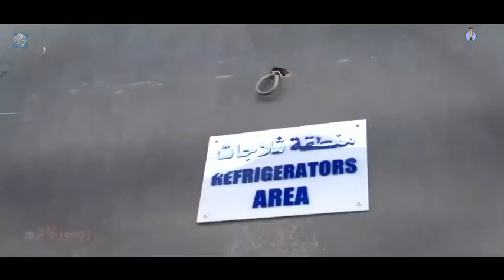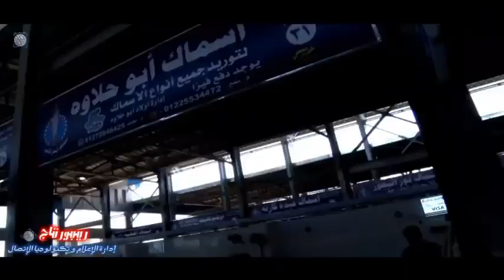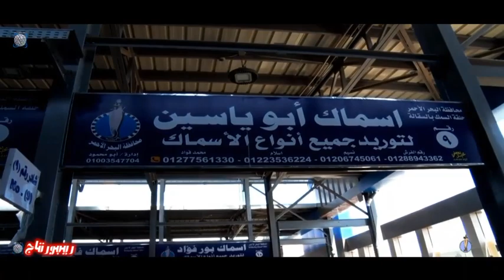ريبورتاج حلقة أسماك الميناء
البوابة الإلكترونية لمحافظة البحر الأحمر
إدارة الإعلام و تنكولوجيا الإتصال برنامج (ريبورتاج)